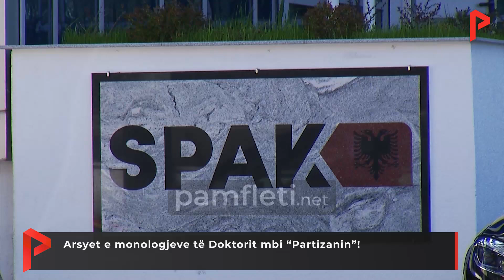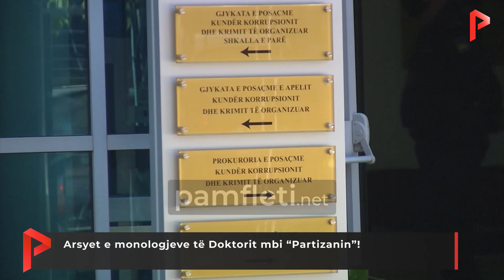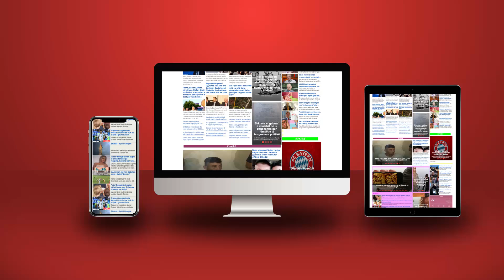Arsyet e monologjeve të Doktorit mbi “Partizanin”!